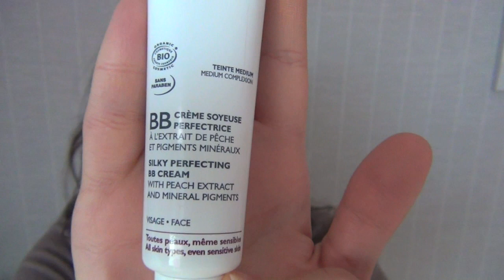Revue: BB Crème Bio Beauté by NUXE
Site(s) Cité(s) :

Les frais de port sont gratuits !
Ce que je porte :

- Sur les yeux: Mascara KIKO Ultra Tech curve / Crayon yeux Waterproof Clarins / Eye liner l'Oréal/
- Sur le teint : Mineral wear - Physician's Formula (teinte Buff beige) / Honolulu Bronzer- W7
- Sur les lèvres : Lip Attitude Glamour de chez Sephora en teinte G13
- Sur les ongles :
- Bijoux: Boucles Swarovski
- Top:

Inscris ton adresse mail pour être informer lorsque je publie un nouvel article

Je poste des photos souvent.

❤ Contact Partenaire/Pro:
(Réponse rapide)
Si tu souhaites commander sur le site Iherb.com :
Ce code vous permet de bénéficier de 5$ de réduction sur le montant total de votre commande si celle-ci est inférieur à 40$, et de 10$ de réduction si celle-ci est supérieur à 40$.